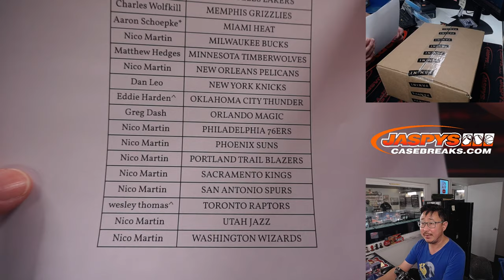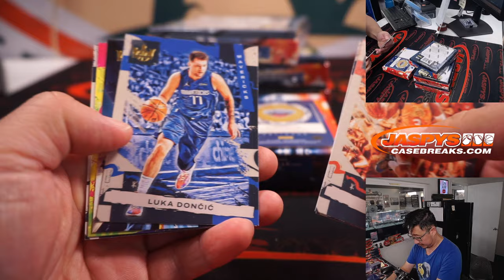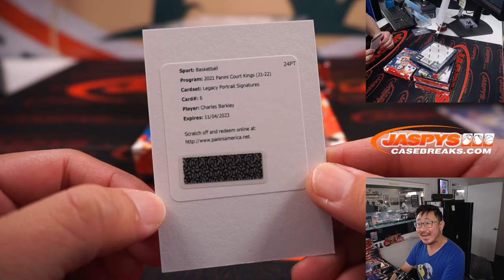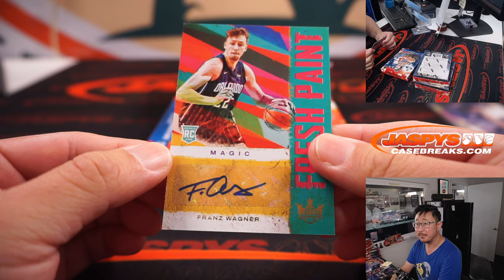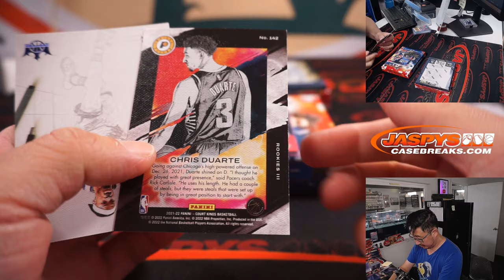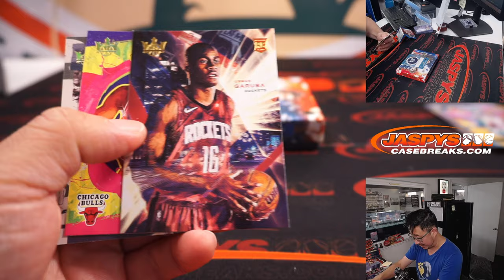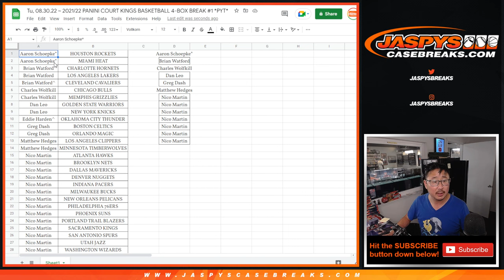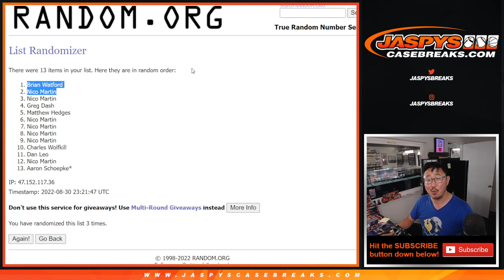Tu, 08.30.22 ~ 2021/22 PANINI COURT KINGS BASKETBALL 4-BOX BREAK #1 *PYT*